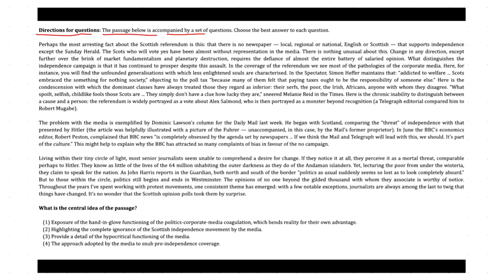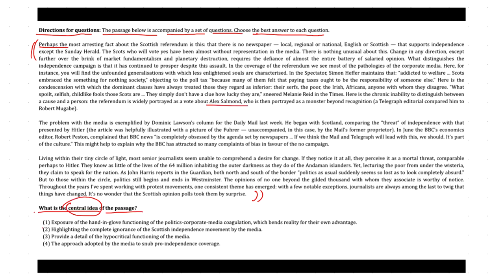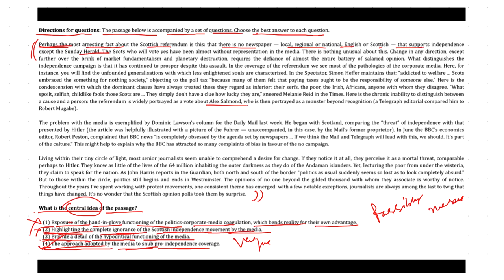English Exam Solutions: School to CAT, MAT, XAT, and More!